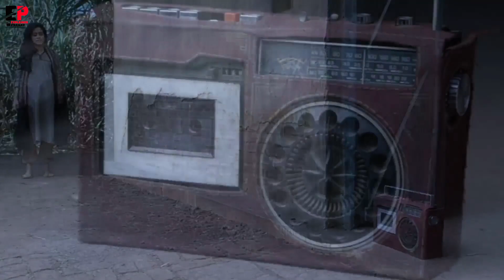chhori explained in hindi | chhorii movie explained in hindi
chhorii movie explained
chhorii film explained
chhorii ending explained
chhorii film explained in hindi
Chhorii 2021
Chhorii 2021 explained in hindi
Chhorii 2021 movie explained in hindi
Chhorii 2021 full movie
Chhorii 2021 ending explained
Chhorii 2021 amazon prime movie
chhorii
chhorii new movie
chhorii full movie
chhorii movie
Chhorii movie explained in hindi
Chhorii full movie explained in hindi
Chhorii full movie in hindi
Chhorii movie full movie explain
Chhorii story explained
Chhorii movie Explained
chhori explained in hindi
Chhorii explained in hindi
Chhorii explain in hindi
Chhorii Review in hindi
Chhorii movie in hindi
Chhorii movie review
Chhorii movie explain
Chhorii explanation
Chhorii full movie
Chhorii explain
Chhorii movie

Image Credit : Amazon Prime India

You can watch this film Amazon Prime app.